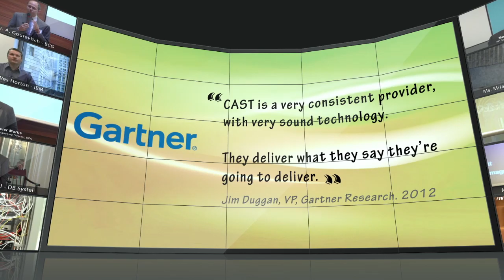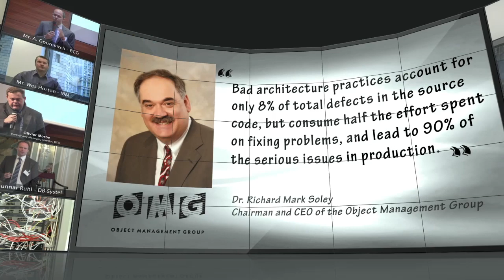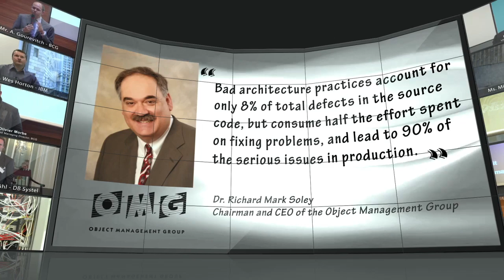CAST makes the invisible, visible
Explore how CAST and our clients create management visibility, prevent system failures and improve productivity by harnessing the power of software analysis and measurement. CAST's platform creates fact-based transparency into application development, maintenance and sourcing to transform it into a management discipline. To learn more about how 250 companies across the world rely on CAST to prevent business disruption while reducing hard ADM costs